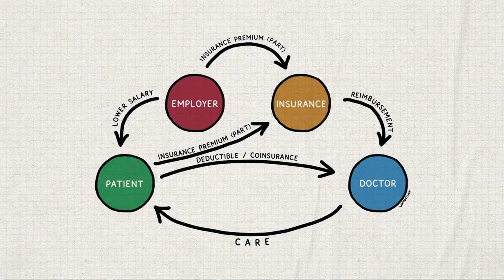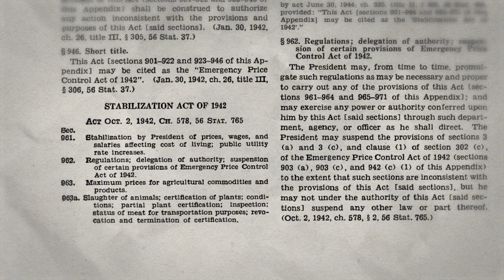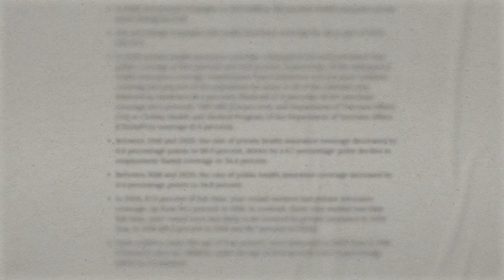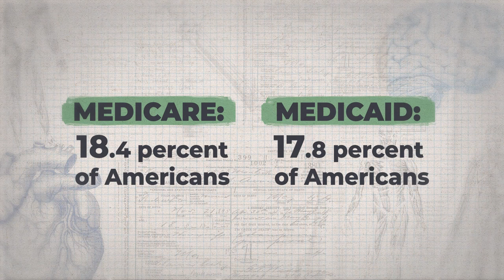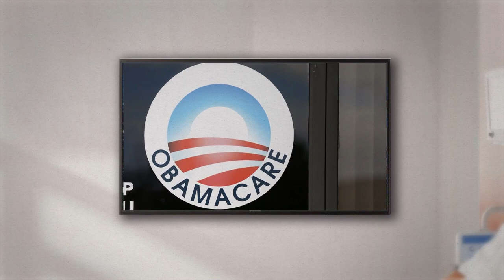The Worst Thing About Healthcare is Socialism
How did healthcare in the U.S. get so messy, convoluted, and inefficient? Why is it so hard to know what a simple visit to the doctor - let alone a surgery - will cost?

We spoke with Michael Cannon, Director of Health Policy Studies at the Cato Institute. He enlightened us on the 'original sin' of healthcare policy, plus several other massively harmful government interventions that have set everyone back (like Medicare, Medicaid, and Obamacare). It's all led to one surefire result: that patients rarely get the treatment they deserve.

Instead of the basic, buyer-seller market dynamic of capitalism that provides customers so many options at grocery stores, government intervention has created something closer to socialism: an ever-growing web of conflicting incentives among doctors, insurers, and politicians.

As Cannon summarized, "Government intervention is creating so many problems in healthcare that the government has to intervene more and more and more, to try to solve the problems that it created."

This video also touches on some smaller, but still damaging, government interventions in healthcare: COBRA in 1986 and the Clintons' failed Health Security Act. And our story editor, Trevor Kraus, makes a cameo appearance to ask: Which group of people got screwed the most when the government tied health insurance to employment?

DEEP DIVE: If you want to go even more in-depth on the topic of healthcare, check out our blog "Five Myths About Healthcare".